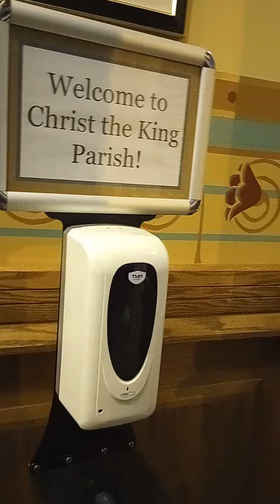inside a church